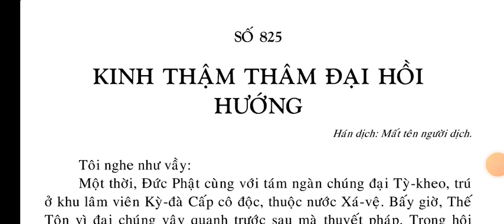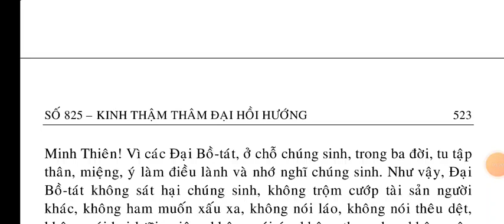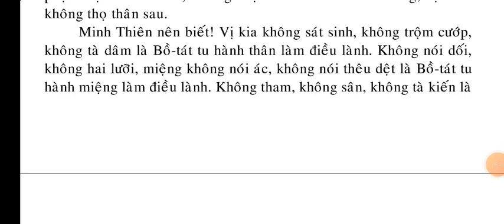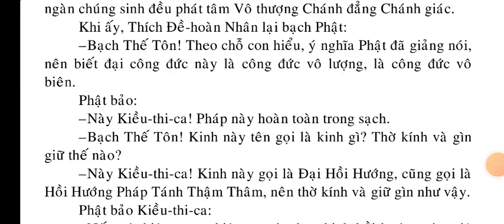Kinh Thậm Thâm Đại Hồi Hướng